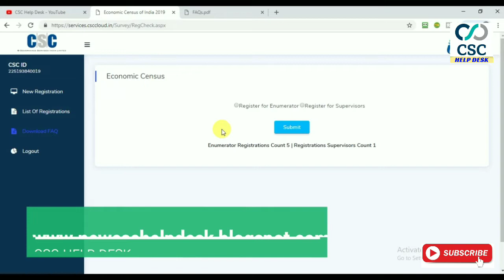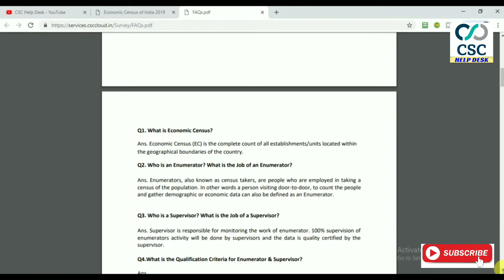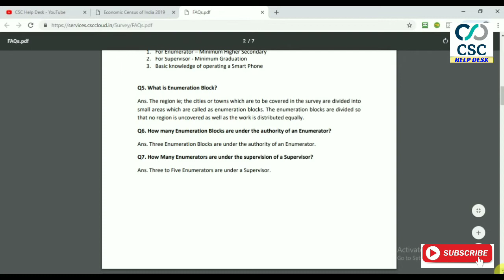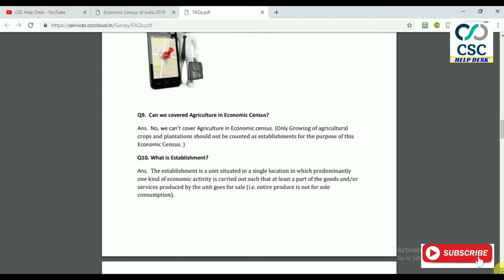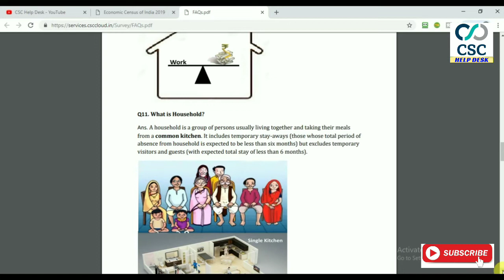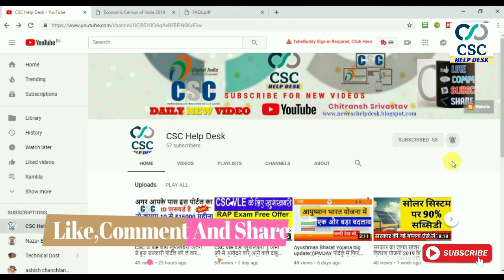CSC के VLE 7वीं आर्थिक जनगणना में बहुत बड़ा बदलाब अब सबको ये तीसरा STEP फॉलो करना अनिवार्य जरूरी बात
About : CSC HELP DESK is a YouTube Channel, where you will find most technological videos, CSC, Youtube tips , Make money online guide in Hindi, New Video is Posted Everyday :)

Thanks for Watching. Leave a LIKE/SHARE & SUBSCRIBE IF_YOU_LOVED_THE _VIDEO ❓About Channel :- This is CSC HELP DESK here u can knw all abt Apna csc , aadhar, Tech , Unboxing, Reviews, News,Tricks And Much More .
NOTE :- The Video is for education purpose, any misuse of the video, the channel won't be responsible. ▶ ALL THE IMAGES/PICTURES SHOWN IN THE VIDEO BELONGS TO THE RESPECTED OWNERS AND NOT ME.. ▶ I AM NOT THE OWNER OF ANY PICTURES SHOWED IN THE VIDEOS ▶ All content used is ©copyright to cschelpdesk , Use or commercial display or editing of the content without proper authorization is not allowed. ▶ Background Music ◀BACKGROUND MUSIC CRADIT GOES TO !!!